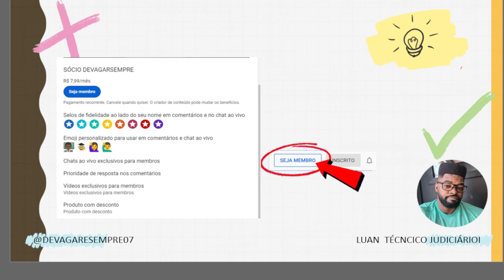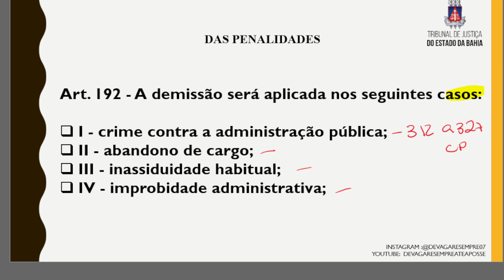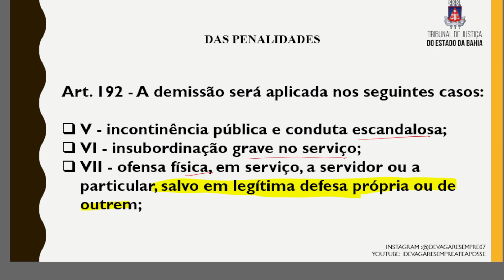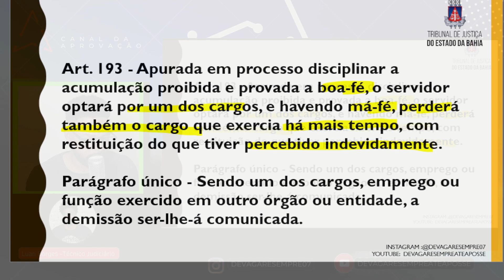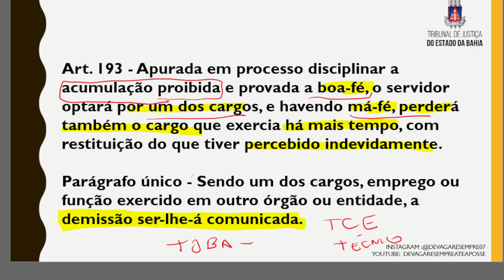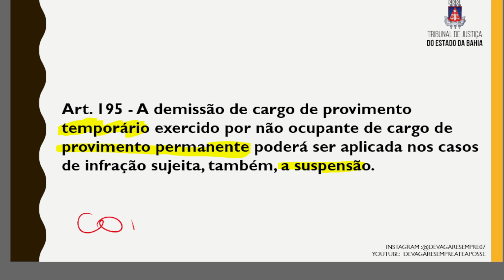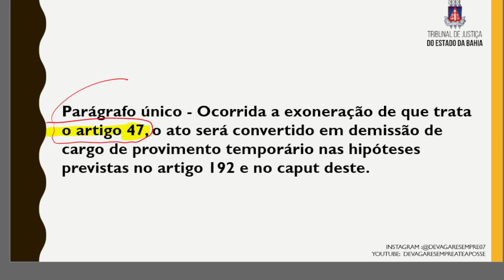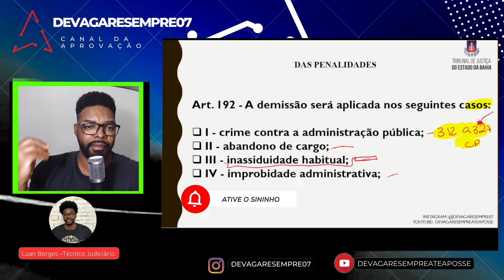TJBA - PENALIDADES ARTIGOS 192 AO 195 PARTE 2 | DEVAGARESEMPRE07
Demorou mais ele saiu meu e-book voltado à preparação para concursos públicos .

        ⚡PARCEIROS  DEVAGARESEMPREATEPOSSE⚡

Cargo atual : Técnico Judiciário

Minhas redes :
Criador do @Ddevagaresempre07, página focada em dicas para concursos.

        ⚡MINHAS APROVAÇÕES ⚡

TJSC ;
 MPSC;
IPHAN;
UTFPR,
ITAIPU,
EBSERH;
TJSP 2X;
TRT PR

TEM UMA IDEIA DE VÍDEO? DIGA-ME! Mas se você clicar, isso realmente me ajuda a fazer mais vídeos desses!

TEM UMA IDEIA DE VÍDEO? DIGA-ME!